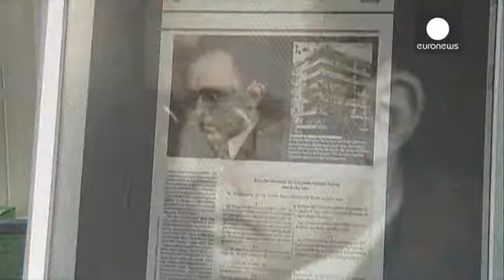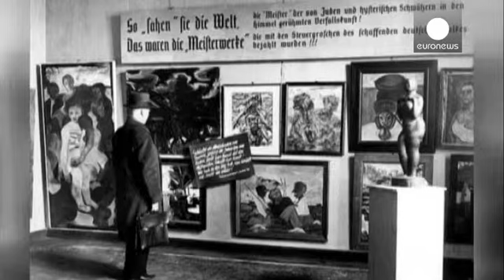Germania: sul web 25 delle tele ritrovate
Le autorità bavaresi dopo le pressioni e le forti critiche subite dalla Germania e dall'estero,...

Le autorità bavaresi dopo le pressioni e le forti critiche subite dalla Germania e dall'estero, hanno pubblicato sul sito Lost Art, 25 quadri degli oltre 1.400 scoperti di recente a Monaco. Fra questi figurano opere di Canaletto, Matisse, Chagall,  Renoir e Liebermann.

"É una questone di trasparenza - ha detto il presidente della comunità ebraica tedesca, Dieter Graumann - , adesso è importante che si faccia chiarezza tramite Internet e il lavoro degli esperti".

Le autorita' tedesche erano state fortemente criticate per
avere tenuto il caso sotto silenzio. Una decina di giorni fa il settimanale Focus aveva rivelato il ritrovamento del patrimonio trafugato dai nazisti del Terzo Reich, avvenuto da quasi due anni nella casa di Cornelius Gurlitt, figlio del mercante d'arte Hildebrandt.

"Ricordandoci delle specifiche responsabilità e nel rispetto dei legittimi proprietari - ha detto Winfried Bausback, ministro della Giustizia bavarese - abbiamo bisogno non solo di continuare nelle indagini, ma anche di scoprire la esatta provenienza dei dipinti".

Tele considerate perse da decenni, ma anche opere che potrebbero essere state acquisite legalmente da Gurlitt padre.